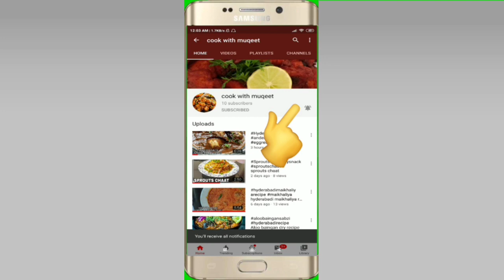HYDERABADI SHAAMI KABAB | KABAB RECIPE